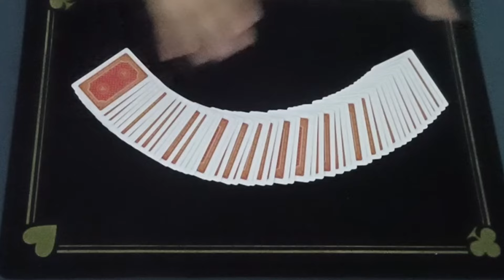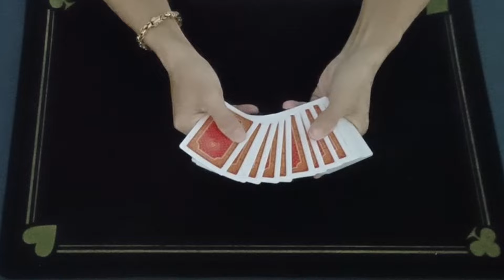Hướng Dẫn Trò Ảo Thuật Biểu Diễn Nơi Đông Người | Lý Thái CM